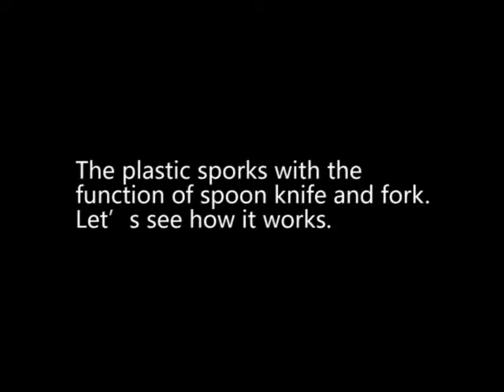plastic measuring spoons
SHENZHEN HOERSUN PLASTIC & MOLDING FACTORY is a plastic spoons factory, supply plastic soup spoons, coffee measuring spoon, disposable spoons, plastic spork, plastic measuring spoons, plastic ice cream spoons, folding Spoon.